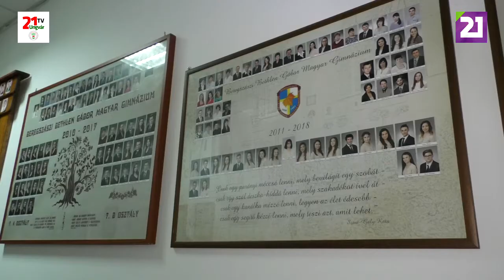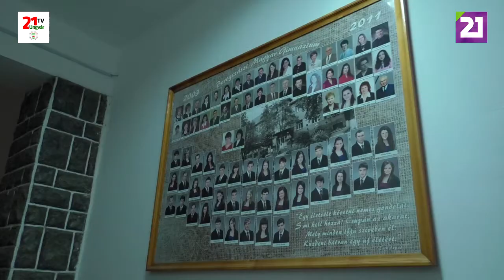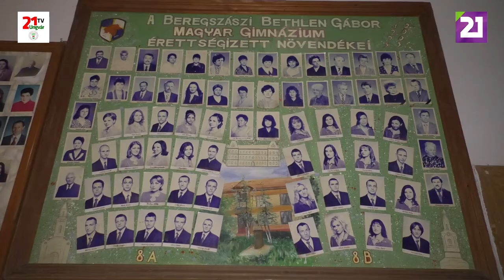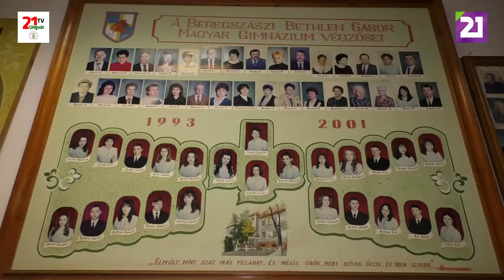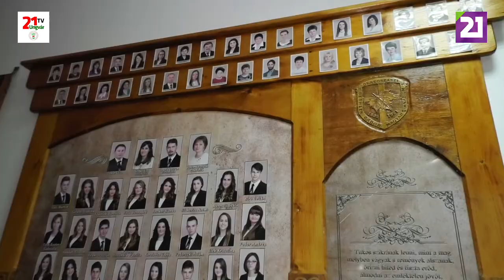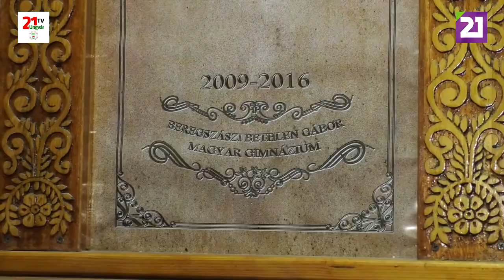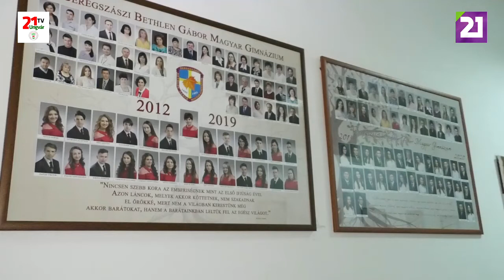Arcképmás 50.Adás - Riskó Márta (2020.10.31.)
A rossz nevelő tekintélyére büszke☝ , a jó nevelő egyszerűen alázatos☺ . ( Pilinszky János) Ez az idézet tükrözi Hnatik- Riskó Márta pedagógusi jellemét is👩 . Harminchárom éve a pedagógus pályán✨. Igazi elhivatott magyar tanár. Vele beszélgettünk az Arcképmásban✔👍